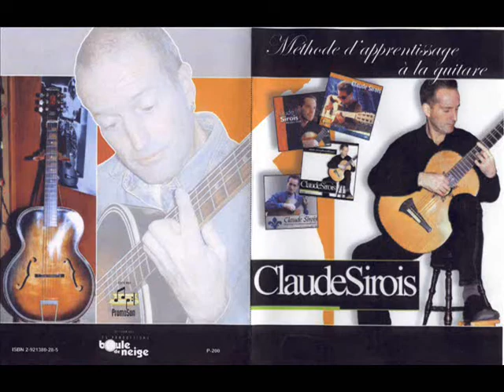Odyssée des jeunes par Claude Sirois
One of my compositions available in my book Méthode d'apprentissage à la guitare volume 1 Boule de neige productions.
Une de mes compositions dédié aux élèves et enseignants de l'école Odyssée des jeunes à Laval Québec
Je commence avec le thème sur la sixième corde seulement et je termine avec le cycle des quintes
Cette composition est disponible dans mon livre Méthode d'apprentissage à la guitare volume 1 aux productions Boule de neige.
Les Éditions Claude Sirois SOCAN BMI USA